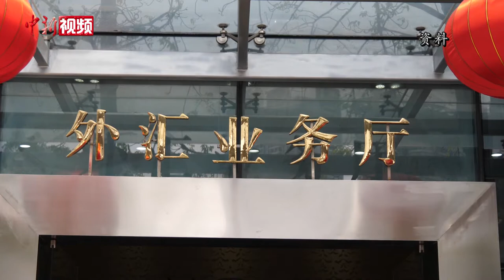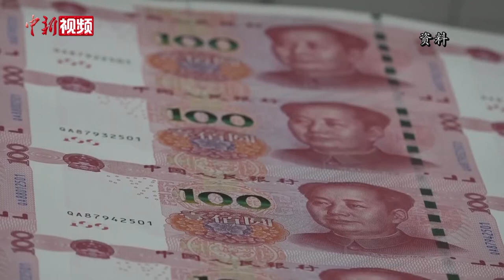人民币为何大幅升值？对中国经济产生哪些影响？专家解读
近期，人民币持续快速升值引发各方关注。在全球疫情持续的大背景下，人民币大幅升值的原因是什么？会对中国经济、金融市场和民众产生哪些影响？未来走势又将如何？10月16日，中国外汇投资研究院院长、首席经济学家谭雅玲接受中新社“中国焦点面对面”专访，对此进行权威解读。